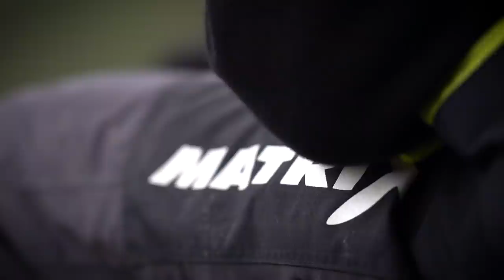Le Coup d' Hiver - Pêche au coup en rivière avec Pierre Vautard - Matrix Fishing TV France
En hiver, on se demande toujours quelles seraient les bonnes stratégies pour attraper du poisson ? quel endroit pêcher ? Quelles lignes choisir ? Ici, Pierre Vautard nous fait partager une journée de pêche au coup sur la rivière "L'Isle" à la frontière de la Gironde et de la Dordogne. Il aborde son amorce, ses choix de lignes, le sondage et dévoile les ficelles de sa pêche du jour. Installez-vous confortablement et profitez... 🇫🇷🎥🎣

Matrix fishing TV est LA plateforme pour les vidéos de pêches au coup et de compétition. Avec des clips et films de long métrage, les épisodes « Carnet de voyage » de Jérémie Boissiere, les « Mission Sobo » de Christophe Sobolewski et les  Masterclass Matrix, mais également toutes les présentations des nouveautés de la marque. Ici chez Matrix notre fierté est de pouvoir concevoir et proposer des équipements innovants et de qualité pour les pêches de loisirs et de compétition. Nos vidéos conseils vous donnent un accès privilégié aux pêches de nos champions, vous permettant de rapidement parfaire votre technique. Les vidéos de produits vous permettront de choisir au mieux les équipements correspondant à votre style et à vos parcours de pêche, que vous soyez à la longue canne, au feeder ou encore au pellet waggler. Notre but ultime est que vous preniez plus de poissons. N’hésitez pas à liker, commenter et partager !